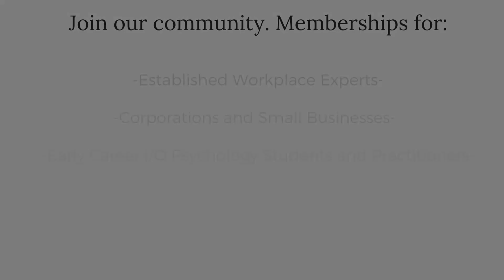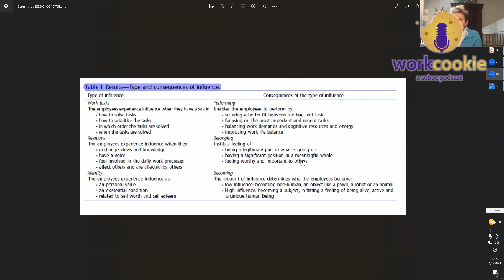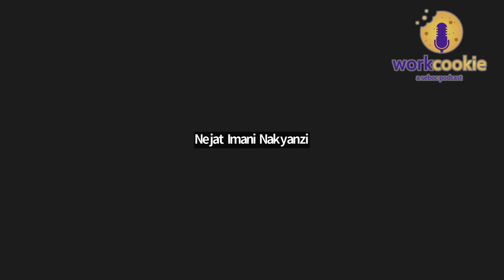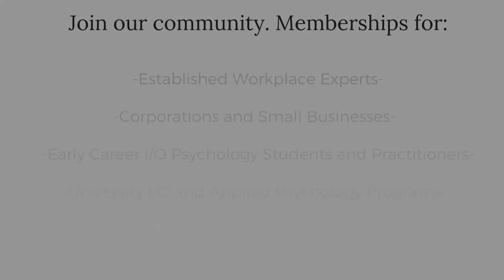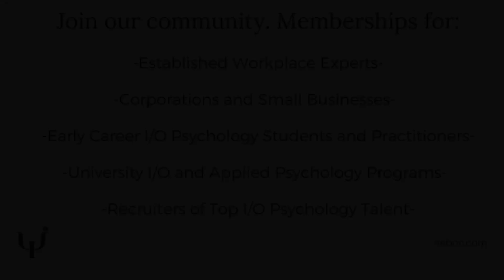Ep. 116 - Building Influence at Work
In this episode: Dr. Jeremy Lucabaugh, Tom Bradshaw,  Dr. Martha Gradjek, LindaAnn Rogers, Lee Crowson, Brendan Grech, Imani Nakyanzi, Gary Dumais, Maria Valles

References

Andersen, M. F., Svendsen, P. A., Nielsen, K., Brinkmann, S., Rugulies, R., & Madsen, I. E. H. (2022). Influence at work is a key factor for mental health – but what do contemporary employees in knowledge and relational work mean by “influence at work”? International Journal of Qualitative Studies on Health & Well-Being, 17(1), 1–10.

Carnevale, J. B., Huang, L., Yam, K. C., & Wang, L. (2022). Laughing with me or laughing at me? The differential effects of leader humor expressions on follower status and influence at work. Journal of Organizational Behavior 43(7), 1153–1171.

Svendsen, P. A., Abildgaard, J. S., Tanggaard, L., Huitfeldt Madsen, I. E., & Andersen, M. F. (2022). Influence at work tied to materiality in Danish care work. Nordic Journal of Working Life Studies, 12(2), 27–47.

References